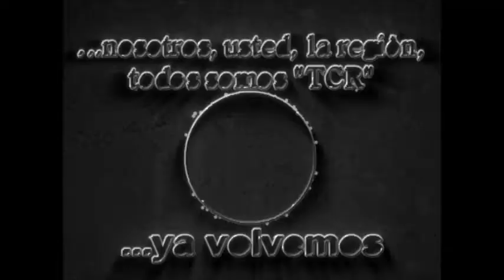03 Alto Alegre: Primer Cambio de Género en la Localidad - Nota Gentileza de C20 Villa María